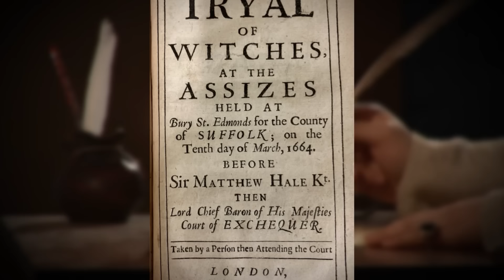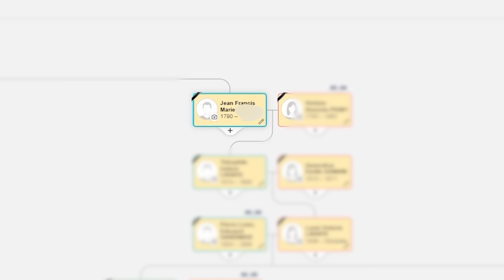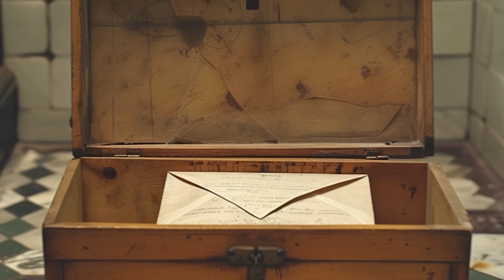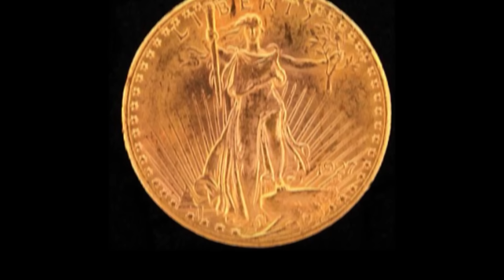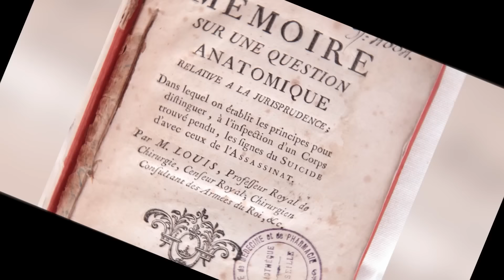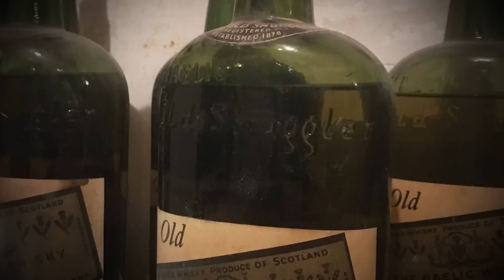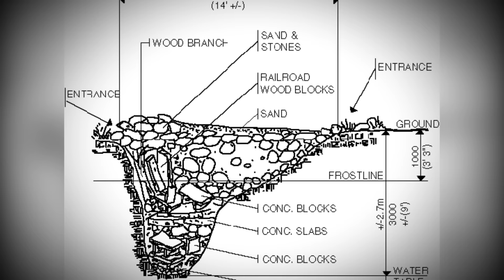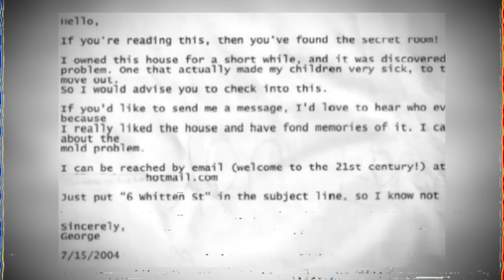Ces "Choses" ANGOISSANTES trouvées dans des murs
_Merci de respecter les règles de l'espace commentaire Youtube